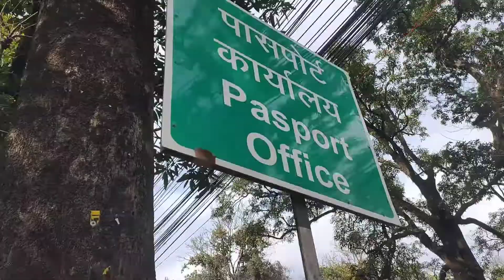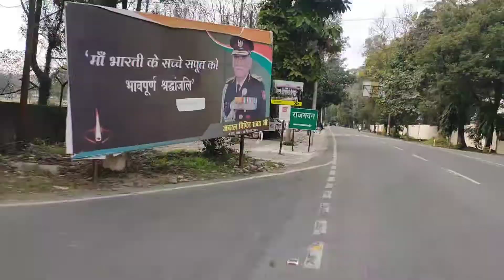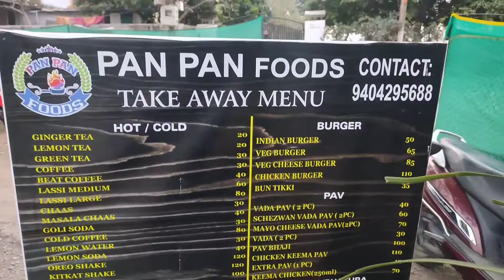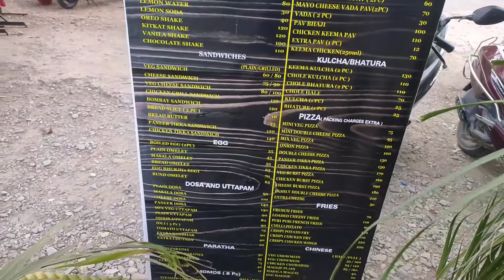Ab toh passport ka kaam bhi ho gya || कुछ ज्यादा ही खा लिया @PallaviRanaVlogs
Hello friends